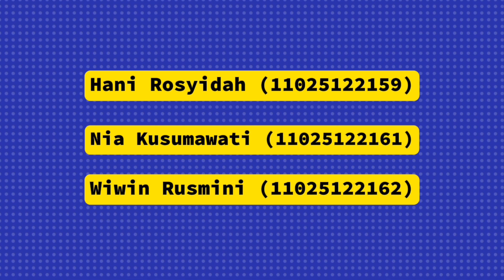TIDAK ADA TUJUAN HIDUP?_Salah Satu Alternatifnya dengan SEFT_Praktikum SEFT_Keperawatan 2C_UBTH 2024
TIDAK ADA TUJUAN HIDUP?_Salah Satu Alternatifnya dengan SEFT_Praktikum SEFT_Keperawatan 2C_Univ BTH 2024